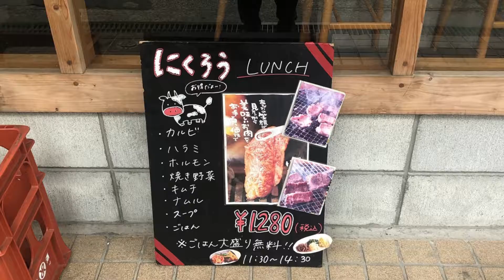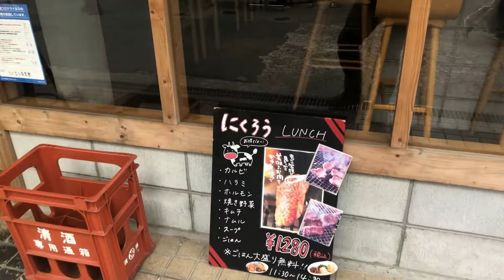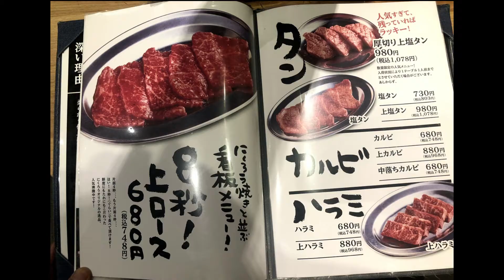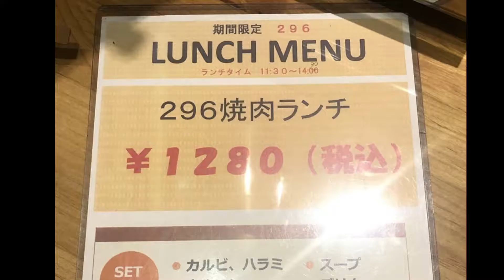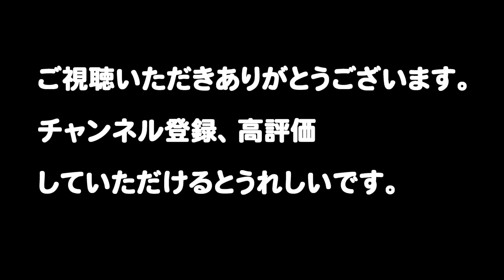【第２回 焼肉リレー】 焼肉ホルモン にくろう 香里園店 焼肉ランチをリレーします！Yakiniku Hormone "Nikuro Korien" Osaka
新企画 スタート！

焼肉 リレー！

今回は、ランチ営業している焼肉屋さんをリレーして

お店で飲食されているお客様に、おすすめのお店を聞いて

リレーしようと思いましたが、ランチ営業している

焼肉屋さんが少ないので、勝手にリレーします！笑

★★★店舗情報★★★

焼肉ホルモン　にくろう 香里園店

住所  大阪府寝屋川市香里南之町34-13

営業時間

平日：11：30～15：00
17:00～24:00（L.O.23:30）

土日祝：11：30～24:00（L.O.23:30）

新型コロナウイルス感染拡大により、
営業時間・定休日が記載と異なる場合がございます。
ご来店時は事前に店舗にご確認ください。

香里園駅徒歩すぐ！深夜2時まで営業中♪
良質の旨い肉がリーズナブルに味わえる!!コスパ抜群★

香里園駅から徒歩3分の好立地!!良質のお肉がリーズナブルに味わえる。
当店では、本当に美味しいものをお客様に召し上がって頂きたいという
思いから、良質の黒毛和牛をリーズナブルにご提供しております。
コスパ抜群のお肉でぜひお気軽に焼肉をおたのしみください♪
店内は焼肉屋のイメージを覆す落ち着いた空間で焼肉を
おたのしみいただけます！もちろんお一人様もお気軽にどうぞ♪
コスパ抜群の宴会コースもご用意しております！

【SNS情報】